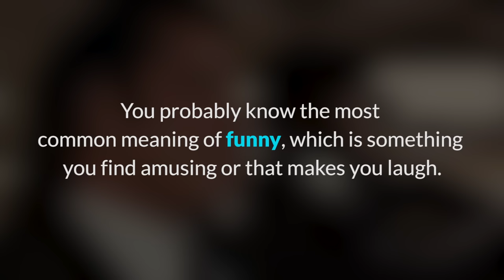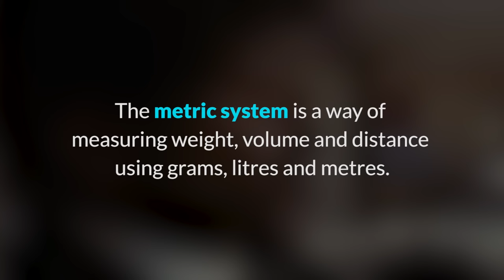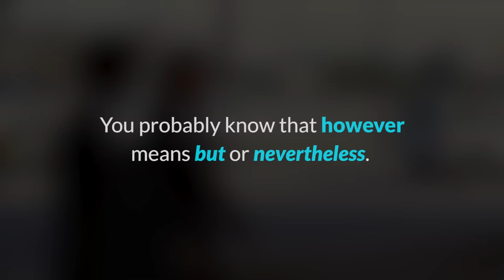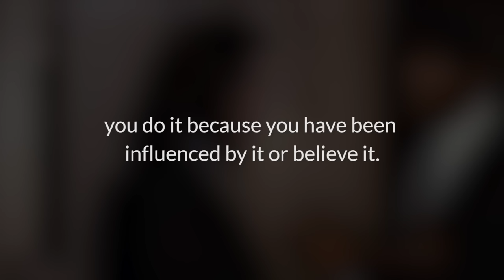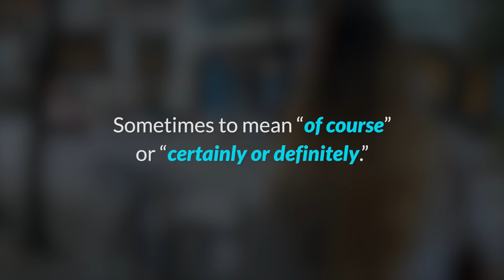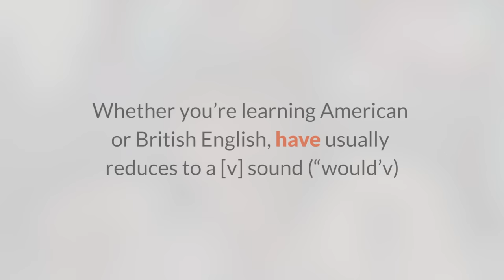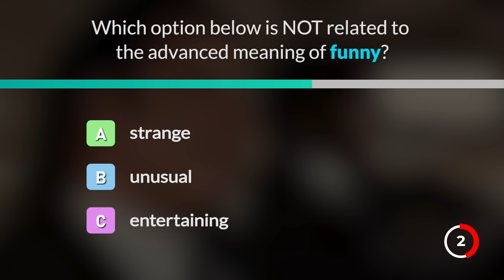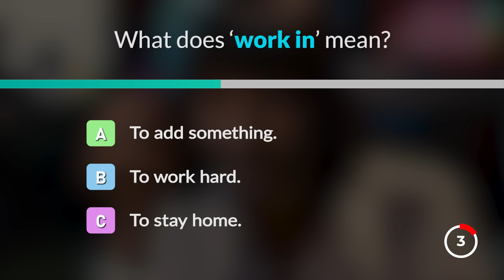Learn English with PULP FICTION | John Travolta, Samuel L. Jackson & Uma Thurman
Today, you will learn English with a highly requested lesson on Quentin Tarantino's classic, Pulp Fiction! The scenes we are going to learn with feature star actress and actors Uma Thurman, John Travolta and Samuel Jackson, and are going to be super helpful for you if you are at an intermediate or advanced English level!